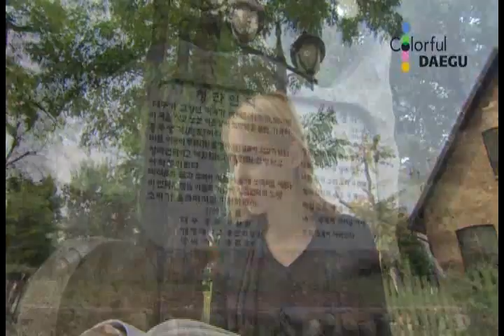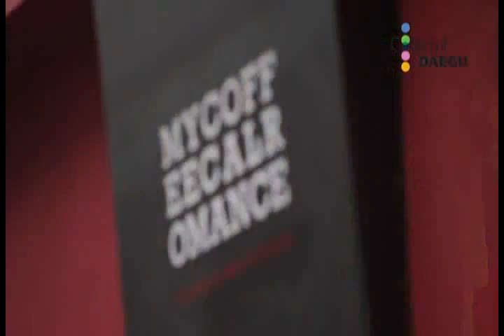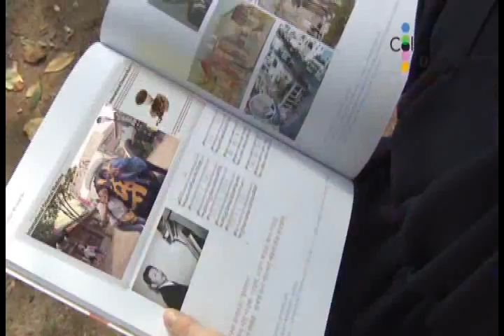Flying into Colorful DAEGU (Chinese)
Flying into Colorful DAEGU (Chinese / VTS_04_1)